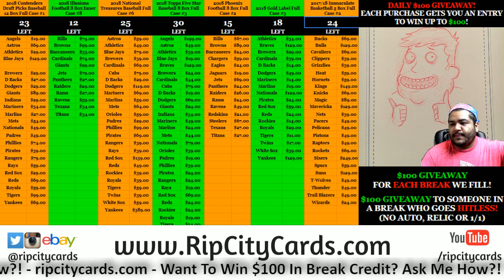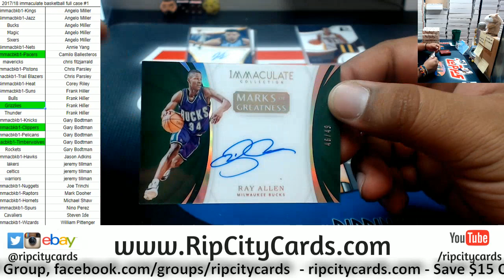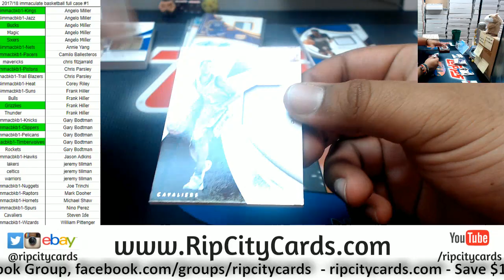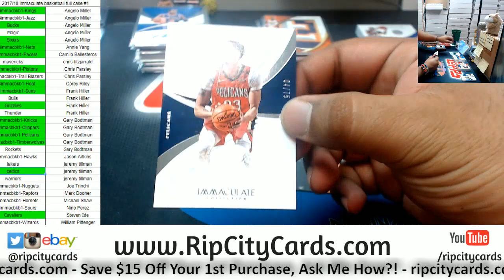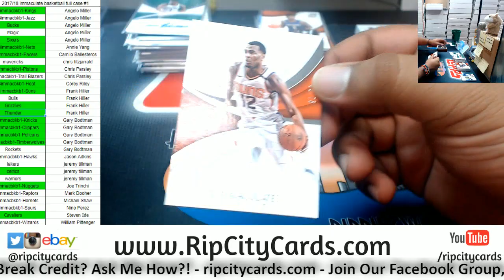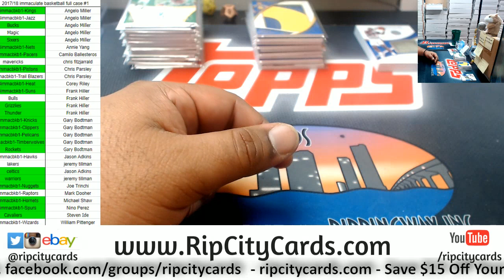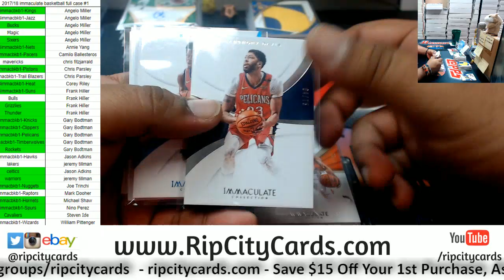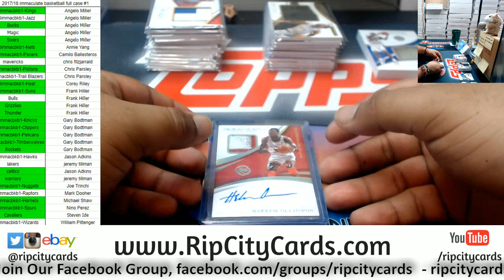2017/18 Immaculate Basketball Full Case #1 RCC